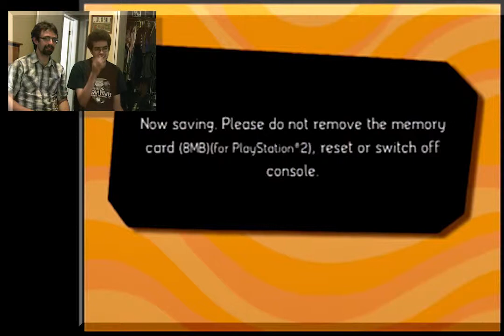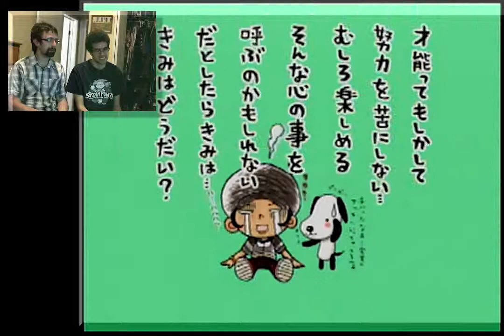Gitarooman - Flying Spaghetti Monster Part #2 - Super Speers Bros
Guitarooman - Flying Spaghetti Monster Part #2 - Super Speers Bros

Two actual brothers let's play games and making jokes. We tackle the classic Playstation 2 obscure title, the amazing Gitaroo Man!

In this episode we leap into the second stage, which already is impossible. I don't mean just in terms of difficulty, but I mean literally impossible as in this stuff probably couldn't happen in any universe, including the fictional one in which Gitarooman actually takes place.

Expect cool music, and painful gameplay.

Oh yes,and the keyboard space robots looks just a BIT like our God, the Flying Spaghetti Monster.

The Super Speers Brothers are:
Blake Speers
Brendan Speers